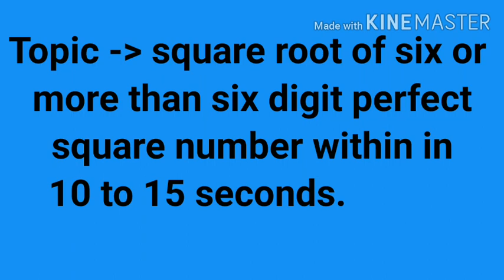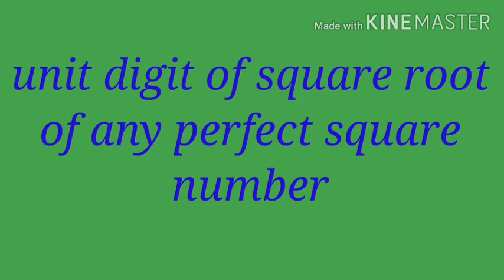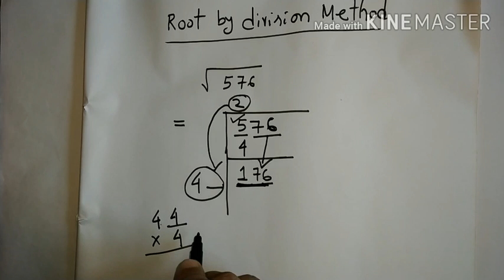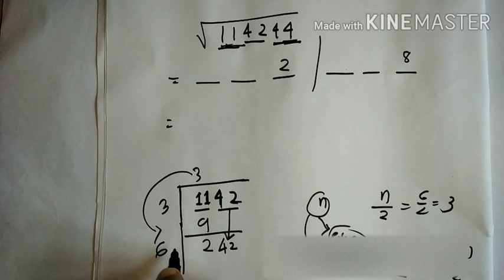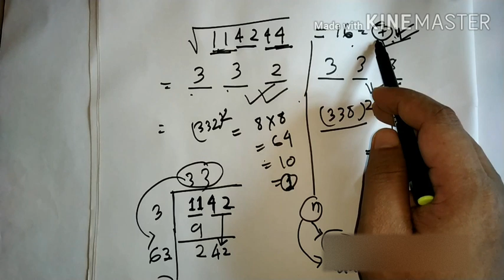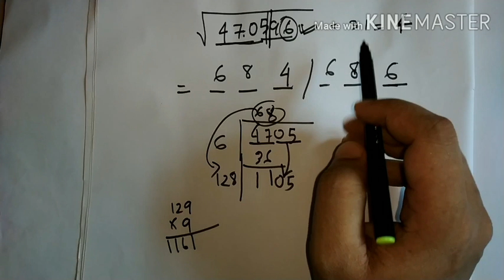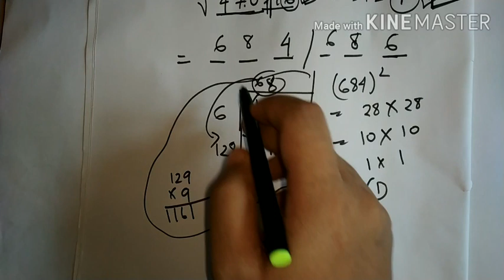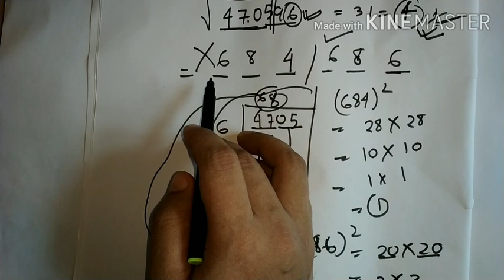SIX digit square root Tricks in 10 sec|| ৬ অঙ্কের সংখ্যার বর্গমূল নির্ণয়ের short tricks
six digit square root Tricks in 10 sec|| ৬ অঙ্কের সংখ্যার বর্গমূল নির্ণয়ের short tricks|| বর্গমূল করার সহজ নিয়ম
  I have discussed here about the very useful , easy and fast track method  to find the square root of the  six digit and more than six digit perfect square number.
   Beside this , i have also shown the method of finding unit digit of square root of any perfect square number and the traditional division method to find the square root of any perfect square number.

আমি এখানে খুব কার্যকর, সহজ and fast track পদ্ধতিতে ছয় অঙ্কের এবং ছয় অঙ্কের বড় পূর্ণবর্গ সংখ্যার বর্গমূল নির্ণয়ের বিষয়ে আলোচনা করেছি। এর পাশাপাশি, আমি কোনও পূর্ণ বর্গাকার সংখ্যার বর্গমূলের একক স্থানের সংখ্যা নির্ধারণ এবং যে কোনও
 পূর্ণবর্গ সংখ্যার  চিরাচরিত ভাগ পদ্ধতিতে বর্গমূল নির্ণয়ের পদ্ধতিটিও দেখিয়েছি।
#√ 132496 = 364
#√ 149769= 387